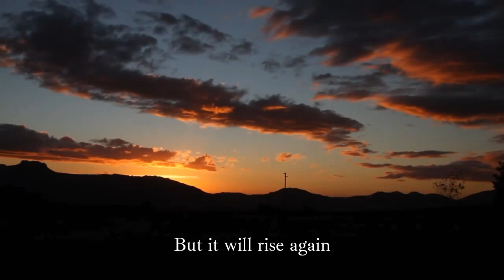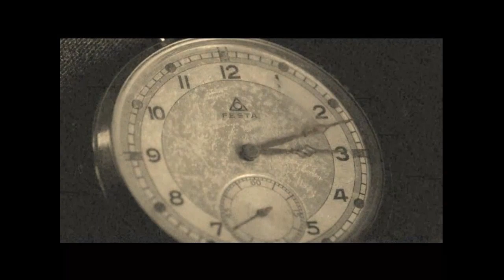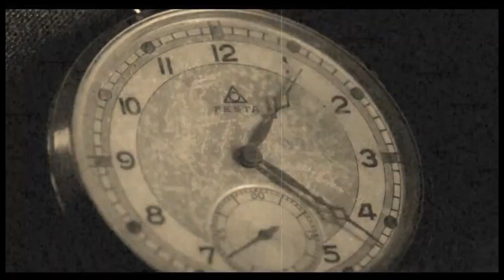Water From The Stone MUSIC VIDEO BY GLENN HANSEN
“Water From The Stone” is about hope and support in seemingly hopeless, overwhelming situations. It’s alright to sing along with the chorus as loud as you want. It was written and performed by Glenn Hansen. Hope you like it. Lyrics follow below. Copyright SOCAN

I know your sun is down now
But it will rise again
Yes it’s hard to see how
But the darkness, it will end

Whoa, whoa; whoa, whoa; whoa-oh-oh-oh-oh
Drink the water
Drink the water

You can climb this mountain
And you are not alone
You can reach the fountain
Drink the water from the stone

Drink the water
Drink the water